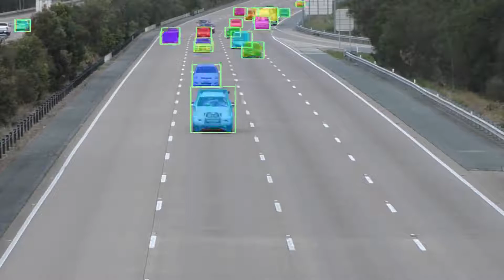Highway Video - Mask RCNN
Video of Australian Highway tagged with Mask RCNN using MS COCO weights.